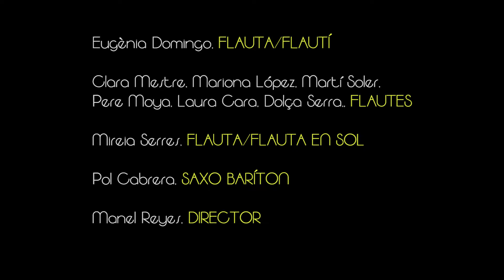VELLS AMICS, J Serra - Happy Flutes Terrassa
VELLS AMICS, J  Serra, (arr. Bernat Castillejo), interpretat per l'ensemble de flautes de l'Escola de Música - Conservatori de Terrassa. Direcció: Manel Reyes. Concert realitzat al Casal de la Gent Gran de Can Boada, Terrassa. 4 abril 2018.

 VELLS AMICS, J  Serra, (arr. Bernat Castillejo), interpretado por la ensemble de flautas de la Escuela de Música - Conservatorio de Terrassa. Dirección: Manel Reyes. Concierto realizado en el Casal de la Gent Gran de Can Boada, Terrassa. 4 abril 2018.